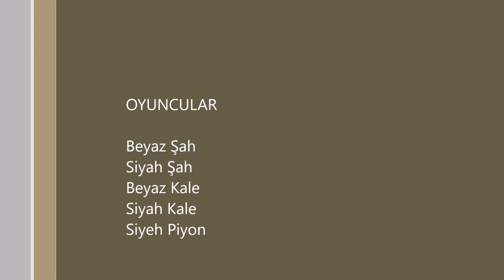Kale Oyun Sonları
Kale oyun sonlarında piyon !!